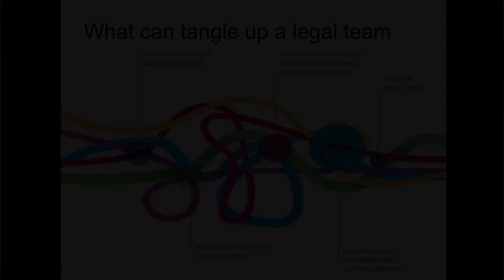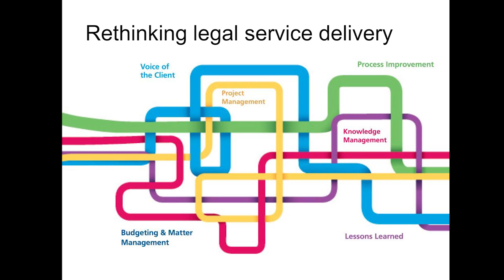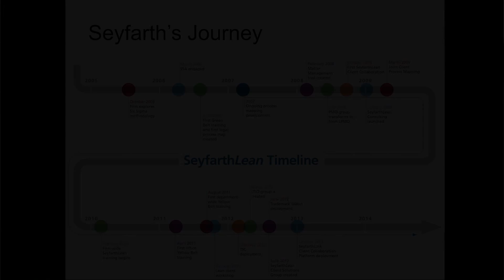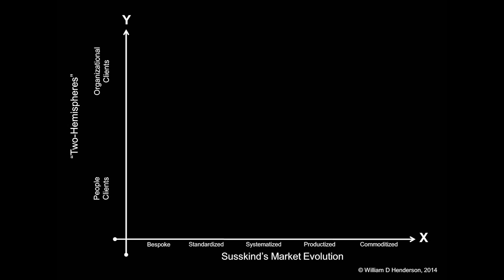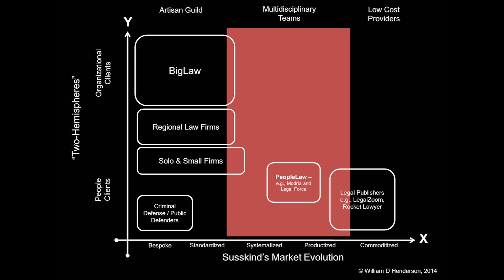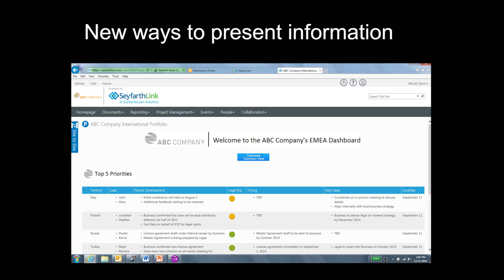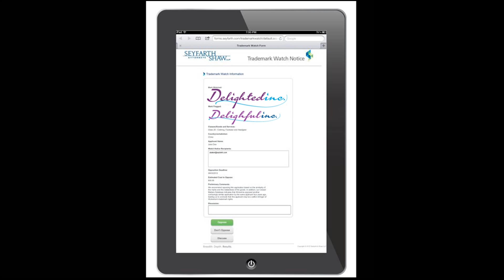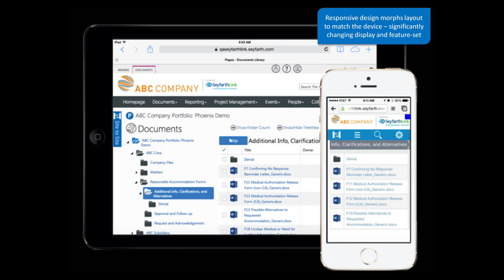LegalLean at MaRS: Ken Grady - The Seyfarth Lean Journey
In this talk, Ken highlights the amazing transformation and evolution of the Seyfarth Lean program: a value-driven client service model, which combines the core principles of Lean Six Sigma with process improvement, project management and tailored technology
solutions. For almost ten years, SeyfarthLean has been unique to the legal profession and a contemporary approach to providing, delivering and managing client and legal services.

BIO
Ken Grady is the Lean Law Evangelist for Seyfarth Shaw LLP, and formerly was Chief Executive Officer of SeyfarthLean Consulting, LLC. Ken frequently speaks and writes about legal practice issues and trends, including innovation, leadership, efficiency, and change
management. He has been named to the Fastcase 50, and honored by the Financial Times
for innovative leadership of in-house counsel/outside counsel relationships. Before retiring
from in-house roles, Ken was general counsel for three Fortune 1000 corporations, and held executive positions at Fortune 500 and 1000 corporations. Ken also was a partner in the multinational law firm McDermott, Will & Emery